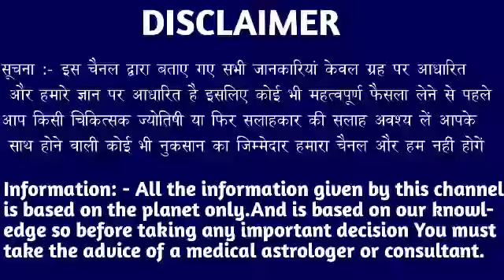कन्या राशि वालों हो जाओ तैयार अगले 24 घंटों में जो होगा सह नहीं पाओगे।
कन्या राशि वालों हो जाओ तैयार अगले 24 घंटों में जो होगा सह नहीं पाओगे। kanya Rashi